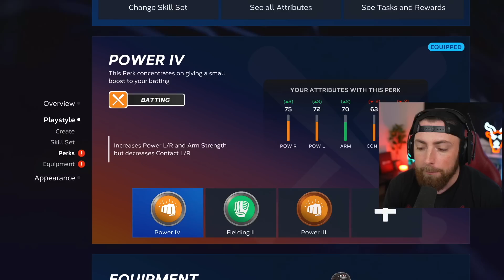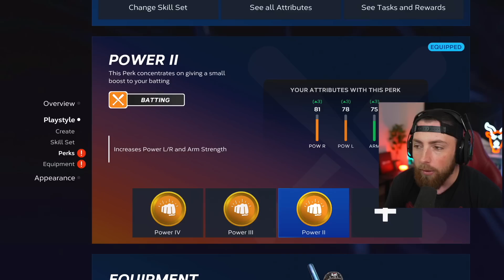THIS UPGRADE WILL BREAK BASEBALL! MLB The Show 23 | Road To The Show Gameplay #13